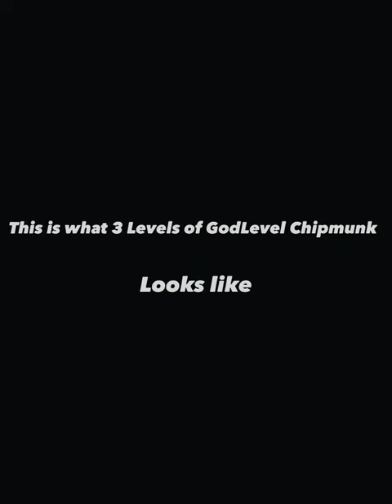Levels of GodLevel Chipmunk